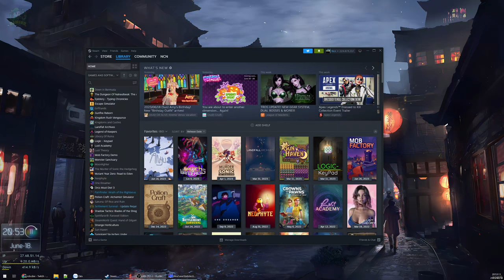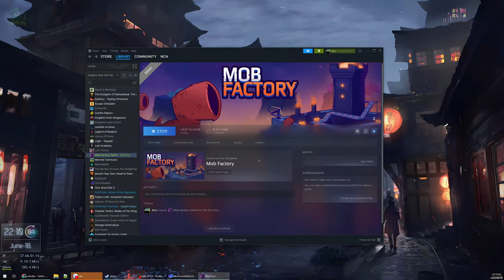Mob Factory DEMO - Công xưởng quái vật, mô hình farm vật liệu đầy tăm tối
Mob Factory

Game kết hợp giữa xây dựng, thủ thành và sơ đồ chế tác lắt léo như Factorio hay Satisfactory.